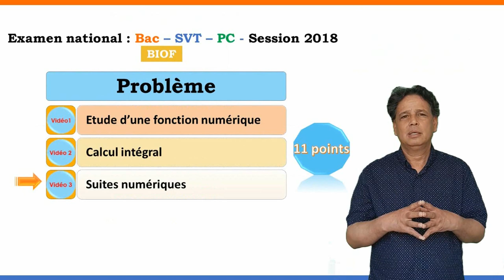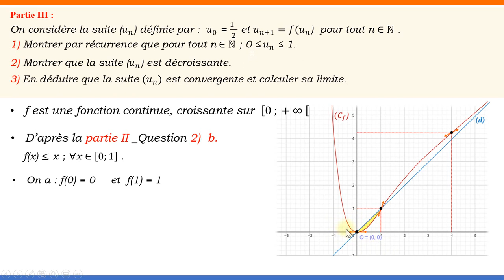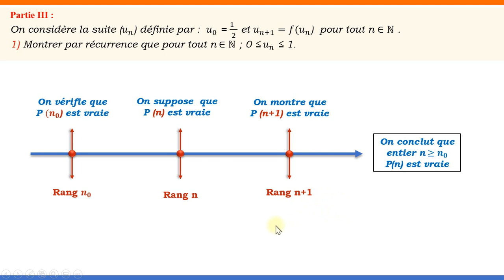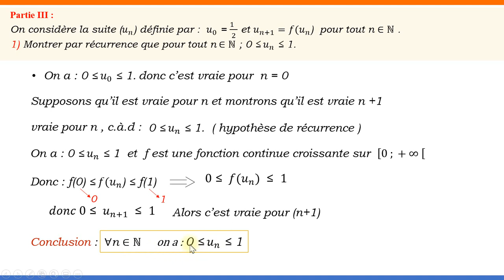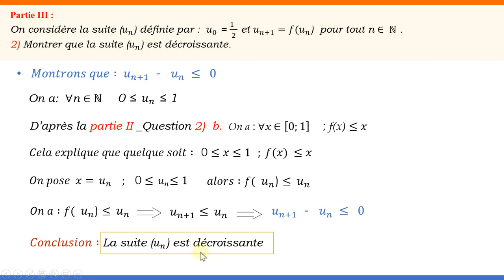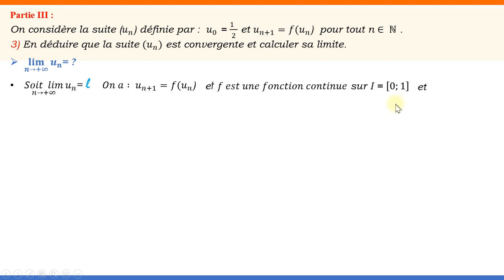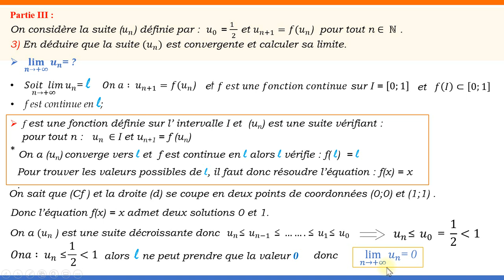Partie III _ Correction du problème de l'examen national Maths BAC SVT & Physiques 2018